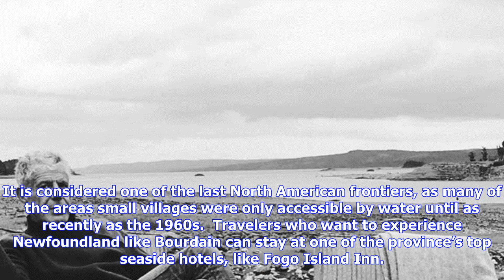Breaking News | Anthony bourdain is living his best life on a beach in newfoundland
Anthony bourdain is living his best life on a beach in newfoundland

Anthony Bourdain is no stranger to offthegrid destinations. But this week, he’s going to the end of ...